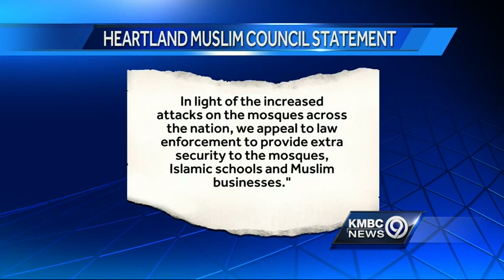School and community remember 15-year-old hit-and-run victim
The community is mourning the loss of a 15-year-old boy who was killed in a brutal hit-and-run attack on Thursday afternoon.